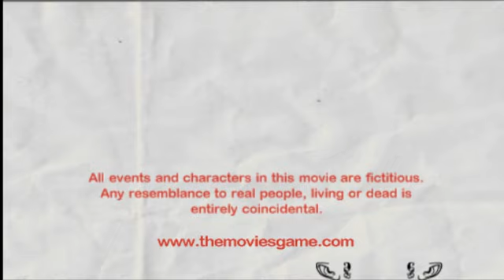Czech Psycho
Petr Zabloudil je mladý ambiciózní barman, který je tam, kde chtěl být. Žije v Praze 9, má snoubenku, pracovní postup. Co ho však vede k tomu, stát se krvavým zabijákem, ví jen on sám.